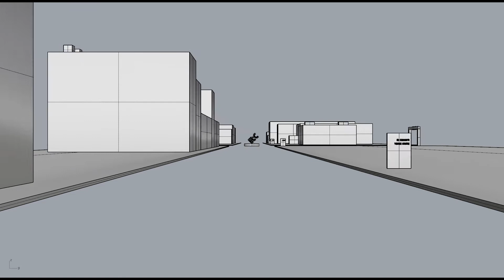ETC Previs of Baum Avenue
This is a previsualization, I made in 2016, of the ETC Music and Film Festival Elements on Baum Avenue in St. Petersburg, Florida.